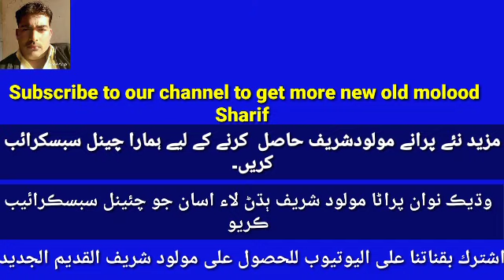khaliq Junijo | Allah Dinon rajarh | Abdul GHANI Halepoto | Sindhi molood Sharif |سنڌي مولودشريف